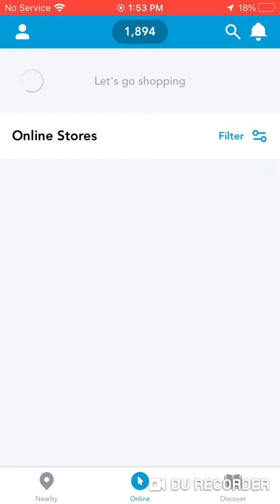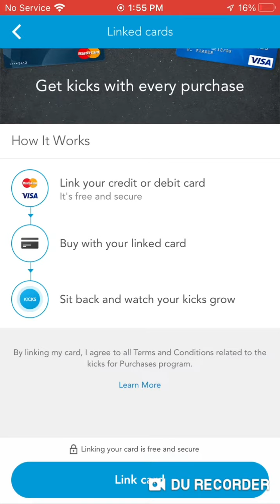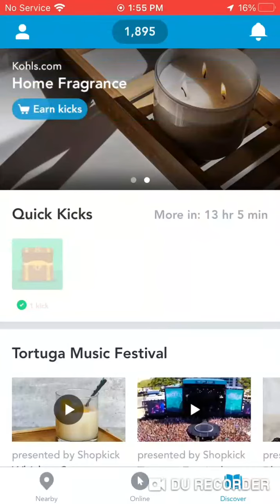Shopkick is very rewarding 'GIFT801453' - Nintendo Switch absolutely free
Shopkick rewards me for walking into stores, shopping, and much more.

Shopkick is available in both the Google Play Store and the Apple App Store.